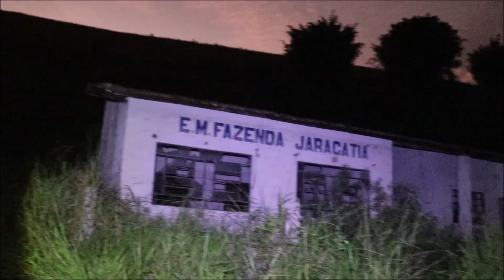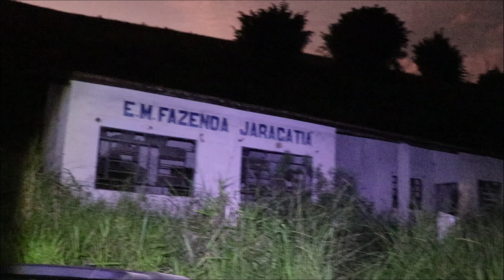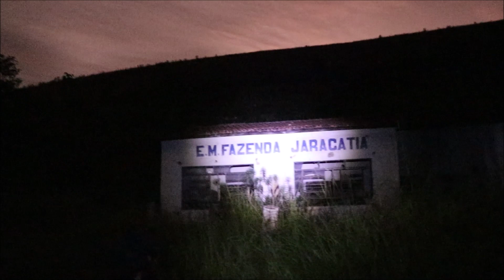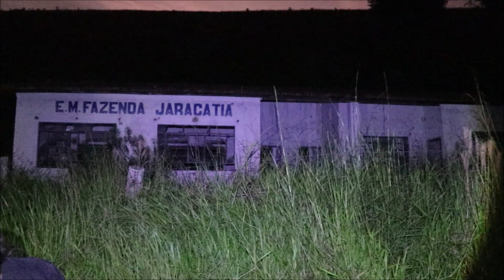ESPÍRITO DE ALUNO ASSASSINADO ASSOMBRA ESCOLINHA ABANDONADA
PARCEIROS DA KBC:
►►WL TECNOLOGIA:

►►UNIDIGIPRO: FAÇA PARTE DA NOVA PROFISSÃO DO MOMENTO "ANALISTA DE MARKETING DIGITAL" E PODERÁ GANHAR DE R$ 3.000 A R$ 6.000 , SAIBA MAIS NO LINK ABAIXO

Canal KBC
Cx.Postal: 180
Guaratinguetá-Sp
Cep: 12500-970